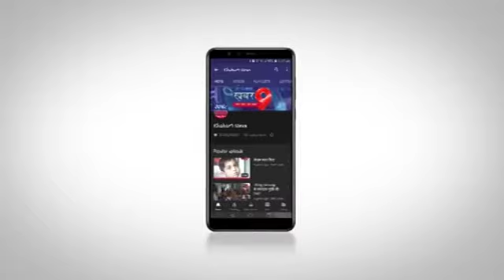भारतीय जनता पार्टी ग्रामीण मंडल भोजन पैकेट वितरित कर रही